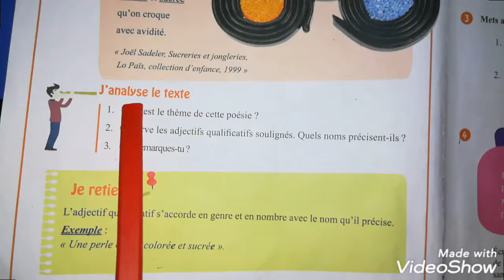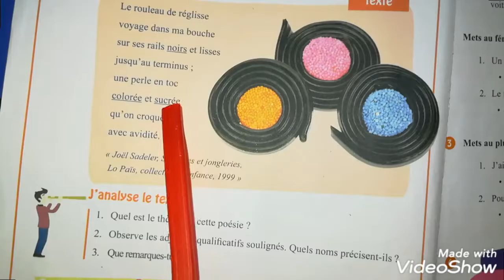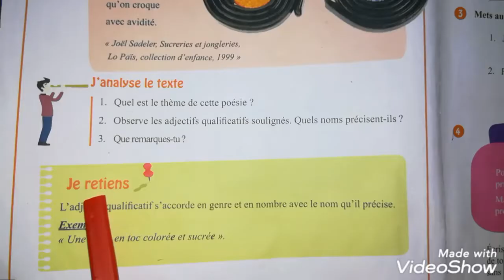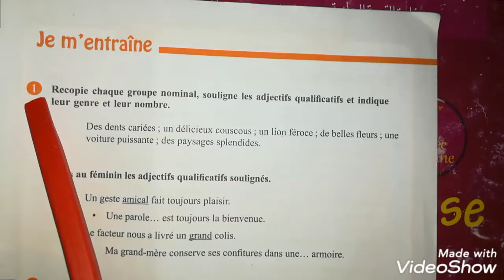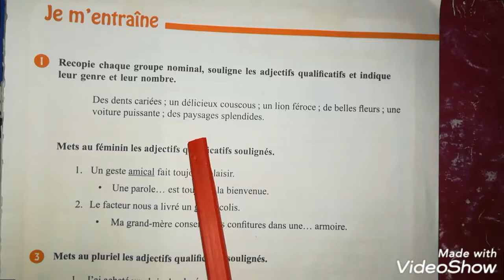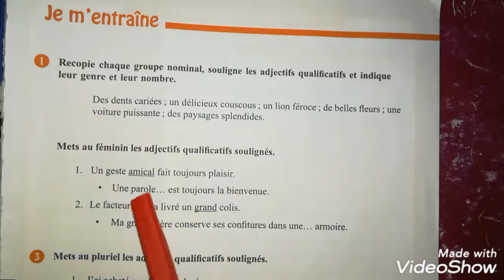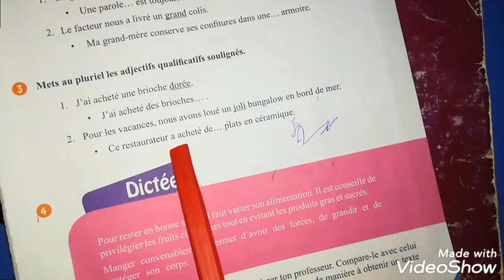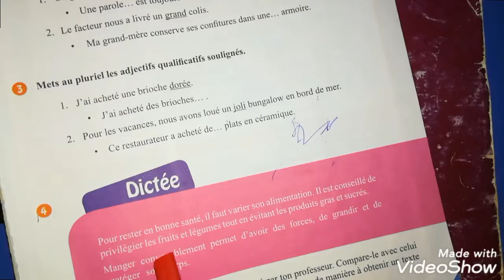فرنسية سنة أولى متوسط صفحة 47/46 من الكتاب المدرسي l'accord de l'adjectif qualificatif 1am pages 46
فرنسية سنة أولى متوسط صفحة 47/46 من الكتاب المدرسي l'accord de l'adjectif qualificatif 1am
 livre scolaire 1am pages 47/46
l'accord de l'adjectif qualificatif 1am
l'accord de l'adjectif qualificatif 1am شرح بالعربية